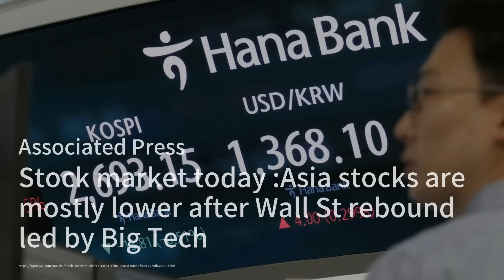空前决定！北京发布9万亿金融振兴指导方针；新加坡20亿洗钱大案凸显移民危机；中国出口下降7.5%远超过预期；菲律宾与日美峰会取得突破：华尔街网报20240412